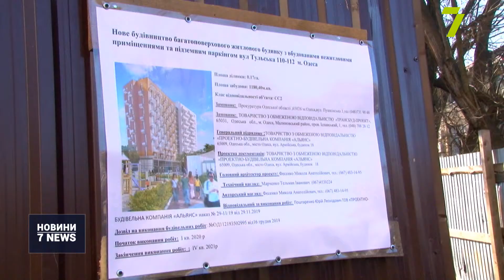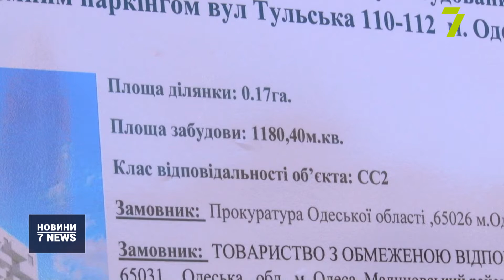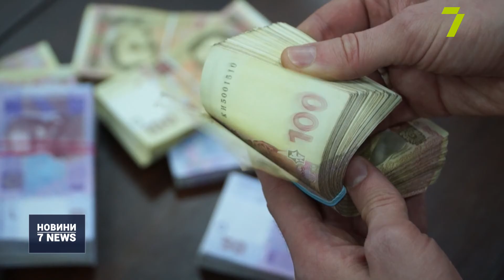Випуск новин за 14:00 13 січня